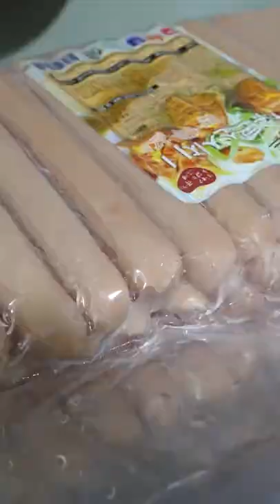Popular Chessey Hot_Dog!!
New korean style chessey hot dog all time fav!!!